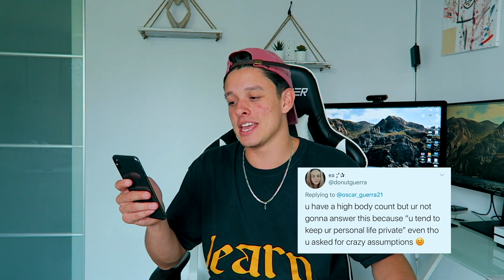IM A PLAYER... | Oscar Guerra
*Contains paid promo*